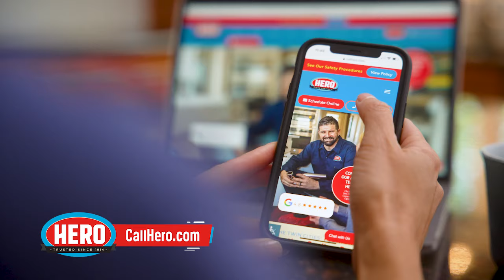Hero Home Services $69 A/C Tune Up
🌞 Stay Cool this Summer with Hero's $69 A/C Tune-Up! 🌬️

Calling all neighborhood heroes! Are you ready to beat the heat and become the savior of summer? Look no further than Hero's amazing $69 A/C tune-up offer! We know that when temperatures rise, we all need a hero to rescue us from sweltering days and restless nights.

At Hero, we understand the importance of a well-functioning air conditioning system. Our team of skilled technicians is here to save the day and keep your home cool, comfortable, and enjoyable throughout the scorching summer months. Don't let your A/C struggle like a damsel in distress; let us be your knight in shining armor!

With our affordable $69 A/C tune-up, we'll ensure your cooling system is running at its peak performance. Our experienced technicians will perform a thorough inspection, cleaning, and maintenance to keep your A/C unit fighting fit and ready to battle the heat. Say goodbye to skyrocketing energy bills and hello to a cool haven!

So, join the ranks of the neighborhood heroes and take advantage of this incredible offer. Don't wait for the heat to overpower you – be the hero your family and friends need. It's time to unleash your inner hero and conquer the summer heat!